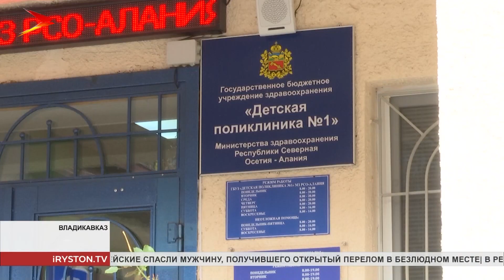Специалисты НМИЦ ССХ им А Н Бакулева провели приём детей с заболеваниями сердца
Провести ультразвуковую диагностику, оценить её результаты и поставить точный диагноз. Несмотря на то, что медтехника далеко не самая современная, осетинским врачам-кардиологам удаётся грамотно диагностировать патологии, связанные с врождённым пороком сердца на ранних стадиях. В профессионализме наших врачей убедились и специалисты Бакулевского центра, которые приехали в Северную Осетию, чтобы осмотреть детей с проблемами сердца. За два дня ведущие кардиологи осмотрели почти сто пятьдесят детей со всей республики.

Осмотр начинается с ультразвуковой диагностики. Её проводит кандидат медицинских наук Инесса Хачатурова.

Для врачей это хорошая возможность перенять опыт московских специалистов. По их мнению, медоборудование поликлиники не самое современное, но всё равно позволяет ставить точные диагнозы. Дальше, результаты диагностики оценивает кардиохирург Максим Махалин. Говорит, у местных специалистов высокий уровень как пренатальной, так и перинатальной диагностики.

Максим Махалин, старший научный сотрудник института кардиохирургии НМИЦ ССХ им. А.Н. Бакулева: «Очень многие пороки выявляются в первые месяцы жизни. И своевременно дети направляются в федеральные центры по всей территории России. Как в Москву, так и в Санкт-Петербург, Астрахань и другие федеральные центры. Это очень хорошо. Потому что чем раньше сделать операцию таким маленьким детям, тем у них будет более простой послеоперационный период. И они уже когда вырастают, уже не помнят об этой операции».

Конечное заключение даёт детский кардиолог Бакулевского центра Алексей Заграй. Если хирургическое вмешательство необходимо, детей бесплатно по квоте направляют в один из федеральных медцентров. Если операция не нужна, коллегиально назначается или корректируется медикаментозное лечение.

Алексей Заграй, детский кардиолог института НМИЦ ССХ им. А.Н. Бакулева: «Насколько вот мы столкнулись с вашими докторами ультразвука, которые проводили первичную диагностику, можно честно сказать, что практически расхождений с диагнозами нет. Несмотря на то, что техника не самая современная, но при этом доктора очень ответственные и хорошо обучены. И могут, несмотря на какие-то технические моменты, достаточно точно диагностировать проблемы, связанные с врождённым пороком сердца».

У дочери Ольги Романовой при рождении обнаружена патология сердца. Открытое овальное окно. Проблему давно решили. Сейчас девочке пятнадцать, и она полностью здорова. Но Ольга все равно решила проконсультироваться у опытных специалистов.

За два дня специалисты Бакулевского центра осмотрели почти сто пятьдесят детей со всей республики. Чтобы избежать очередей, составили поминутное расписание для каждого района.

Лана Хабаева, заместитель главного врача ГБУЗ «Детская поликлиника №1» МЗ РСО-Алания: «Не каждая мама может поехать на консультацию в центр. Не потому, что её не направляют, а потому что это сопряжено с материальными затратами. Когда твоего ребенка посмотрят на месте, сделают грамотное УЗИ, проконсультирует кардиохирург, более того я могу сказать, что Алексей Валерьевич вчера решал даже вопрос о госпитализации тех детей, которым это необходимо».

Консультацию организовало министерство здравоохранения республики. По мнению как московских, так и местных врачей, полезный опыт следует продолжать и дальше.
Мы рядом в:
ok.ru/irystontv